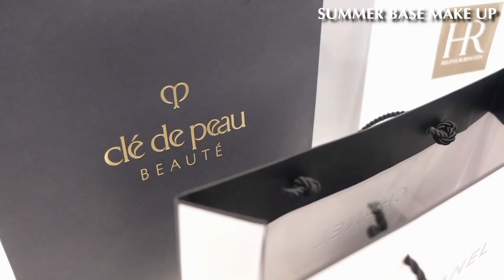【汗崩れしない】夏のベースメイク/美肌メイク/プロメイク 01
こんにちは！明日香です。
Vlogを見てくださりありがとうございます。

今日はプロがオススメする夏に汗崩れしないベースメイクを紹介していきます。

銀座にある美容室𝐛𝐥𝐚𝐧𝐜𝐡𝐞で
旬のコスメやヘアスタイルを紹介していきたいと思います。

夜は銀座でクラブを経営していて、

２匹のマンチカン を溺愛しています。

◆◇Blair GINZA◇◆